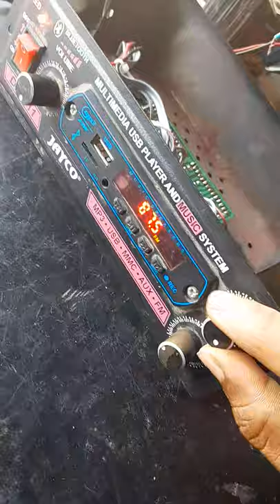Amplifier sound problem/एम्पलीफायर साउंड प्रॉब्लम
Amplifier sound problem,एम्पलीफायर साउंड प्रॉब्लम, Amplifier song problem, Awaaz nahin aati amplifier mein, amplifier sound solution, 44 40 amplifier problem,